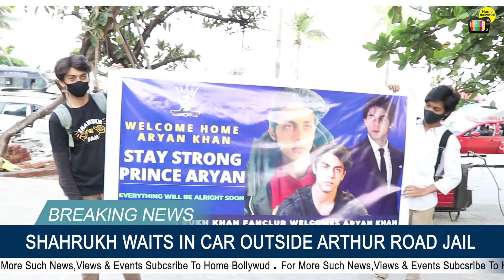Shahrukh Khan Desperately Waits For His Son Aryan Khan In Car Parked Right Outside Arthrur Jail Gat